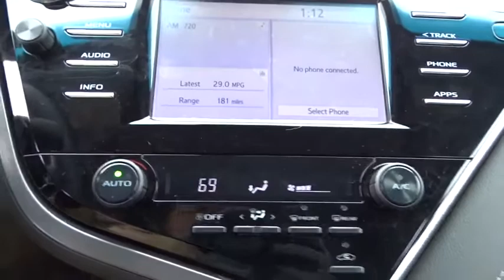2018 Toyota Camry Niles, Schaumburg, Chicago, Highland Park, Arlington Heights, IL F40088B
Predawn Gray Mica Used 2018 Toyota Camry available in Niles, Illinois at Bredemann Ford. Servicing the Schaumburg, Chicago, Highland Park, Arlington Heights, IL area.
2018 Toyota Camry SE FWD Moonroof - Stock#: F40088B - VIN#: 4T1B11HK4JU132413

Bredemann Ford
2038 Waukegan Rd